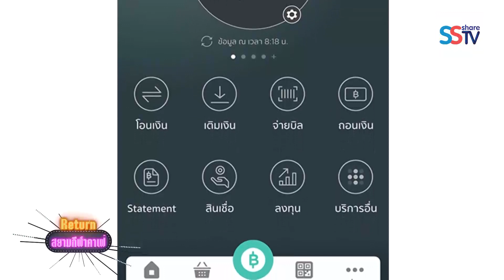สาวกี่เพ้า เร้าใจ ตรุษจีน บอ.บู๋ แมวเพชร มันส์จัดปลัดบอก | สยามกีฬาคาเฟ่ EP.58